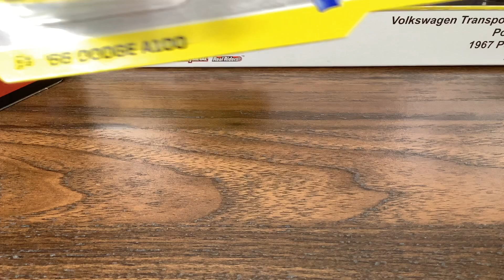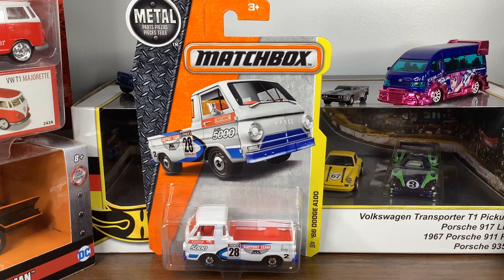Matchbox MBX Construction’66 Dodge A100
Here’s Some Info About Dodge And Matchbox!

Matchbox-

Introduction:
The matchbox, a seemingly mundane object, holds a significant place in human history and daily life. While often overlooked, its invention revolutionized the way we harness fire for warmth, light, and countless other applications. This essay explores the fascinating history, evolution, and enduring utility of the matchbox.

Historical Origins:
The story of the matchbox begins centuries ago, intertwined with humanity’s quest to control fire. Early civilizations used various methods to create fire, from rubbing sticks together to striking flint against steel. However, these methods were often laborious and unreliable. It wasn’t until the 19th century that the modern match emerged.

Invention and Evolution:
The credit for the invention of the modern match goes to English chemist John Walker, who accidentally discovered a friction-based ignition method in 1826. Walker’s “friction lights,” as they were called, consisted of wooden sticks coated with sulfur and tipped with a mixture of potassium chlorate, antimony sulfide, and gum arabic. When struck against a rough surface, such as sandpaper, the friction generated enough heat to ignite the mixture, producing a flame.

Walker’s invention sparked a flurry of innovation in the match industry. Companies began experimenting with different chemicals and materials to improve safety, reliability, and convenience. One of the most significant advancements came with the introduction of the safety match in the 1850s, which replaced the highly reactive white phosphorus with the less toxic red phosphorus.

The Matchbox:
As matches became more widely available, the need arose for a convenient and portable way to store and carry them. Thus, the matchbox was born. Typically made of cardboard or wood, the matchbox provided a simple yet effective solution for keeping matches dry and easily accessible.

The matchbox’s design has evolved over time, with various shapes, sizes, and decorative elements reflecting cultural and technological changes. From the classic rectangular box to novelty designs featuring artwork or branding, matchboxes have remained a staple in households, restaurants, and emergency kits around the world.

Utility and Versatility:
Beyond its primary function of storing matches, the matchbox has proven to be a versatile tool in countless situations. Whether used for lighting candles during a power outage, starting a campfire in the wilderness, or igniting a stove in a remote kitchen, the matchbox continues to serve as a reliable source of fire.

Furthermore, the matchbox has found unexpected applications in art, crafts, and even survival techniques. Its compact size, lightweight construction, and ability to withstand moisture make it an indispensable item for outdoor enthusiasts, survivalists, and artists alike.

Conclusion:
In conclusion, the matchbox may be small in size, but its impact on human civilization is immense. From its humble origins in John Walker’s laboratory to its ubiquitous presence in households worldwide, the matchbox remains a symbol of innovation, utility, and the enduring quest for mastery over fire. As we continue to embrace modern technologies, let us not forget the simple yet essential role played by this unassuming invention in shaping our lives.

Dodge is an American brand of automobiles and a division of Stellantis North America, based in Auburn Hills, Michigan. Dodge vehicles currently include performance cars, though in the past, Dodge manufactured trucks and full-sized passenger cars. Some popular Dodge models include the Charger, Challenger, and Durango.

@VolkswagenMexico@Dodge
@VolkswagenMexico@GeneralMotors